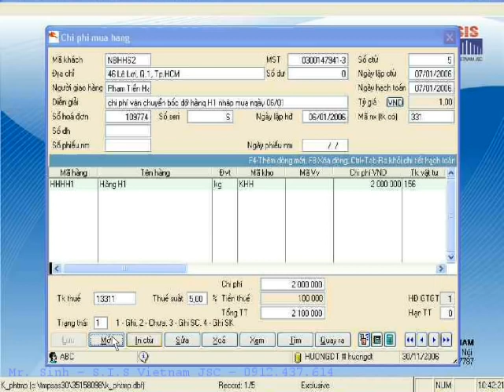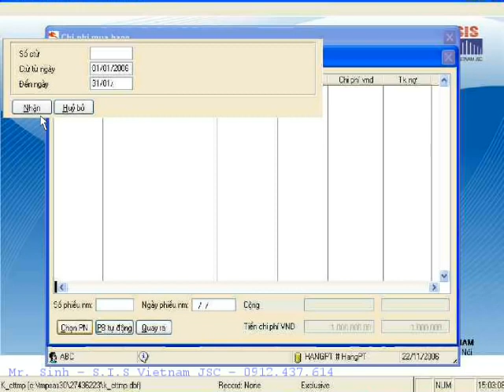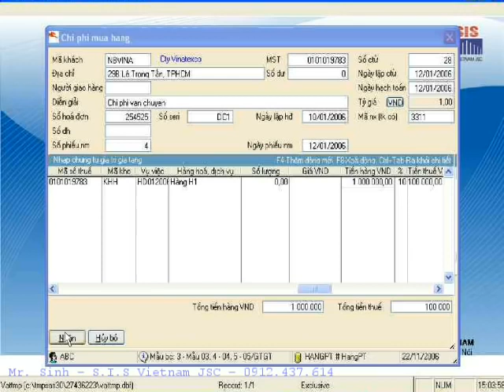Hướng dẫn sử dụng phần mềm kế toán SAS INNOVA - Phiếu nhập chi phí mua hàng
SẢN PHẨM CỦA SAS:

• SAS INNOVA 6.8.1 - Phần mềm Kế toán thuế & Quản trị
• SAS INNOVA 8.0 - PMKT Quản trị DN Online
• SAS INNOVA OPEN - PMKT thuế (Miễn phí BQ 100%)
• SAS ERP 9.0 - Phần mềm Quản trị tổng thể DN, ERP
• SAS INNOVA 8.0 HRM - Phần mềm Nhân sự tiền lương
• Phần mềm kế toán & Phần mềm quản lý chuyên ngành:

Xây lắp - xây dựng, Dược, Sách, Giặt là, Nhà hàng, Bán lẻ, Hoa quả - thực phẩm sạch, TĂCN, Du lịch, Bán vé máy bay, Quản lý Gara, Salon - Spa, KD nước  sạch sinh hoạt, SX-KD Bê tông tươi …

Công ty CP Phần mềm SAS
Số 14/183 Đặng Tiến Đông, Đống Đa, Hà Nội